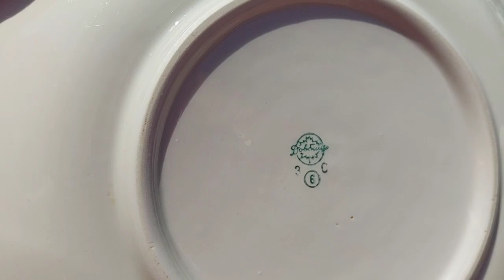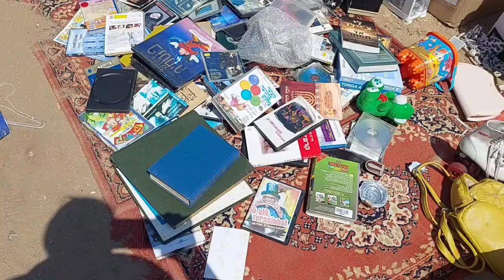ИЗРАИЛЬ, август, жара, БЛОШИНЫЙ РЫНОК, ищу СОКРОВИЩА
Я очень люблю блошиные рынки и барахолки. Каждый раз я надеюсь найти там что-то необычное, сокровище из прошлых времен, необычный винтаж и антиквариат. Надеюсь, что все ещё впереди. Надеюсь вам нравится смотреть видео с блошиных рынков  Израиля.